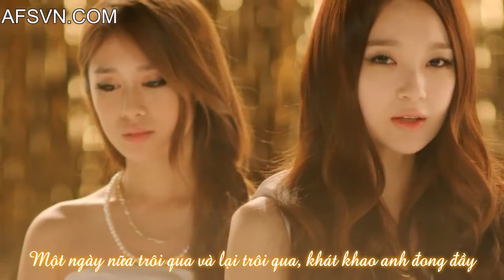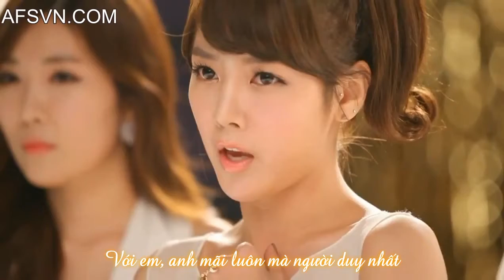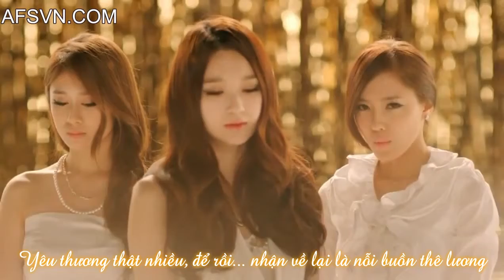Vietsub We were in love We used to love Davichi T ara YouTube